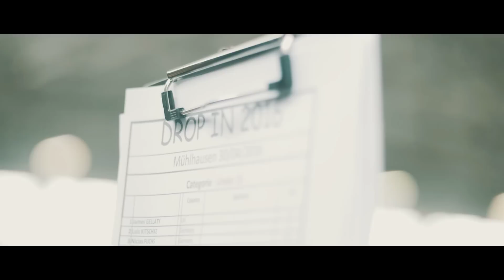Drop in 2016 | ISA Qualifier Mühlhausen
Das Team von anaquda war natürlich in Mühlhausen dabei. Hier das Video mit tollen Aufnahmen vom ISA Qualifying. Matthias Cronmüller, Kevin Kailer und Alex Gieselmann werden nächstes Wochenende in Liverpool an den Start gehen. Danke an Lukas Faltenbacher für dieses gelungene Video!

Informationen zu den Stunt-Scooter Parts und Completes von anaquda findet ihr